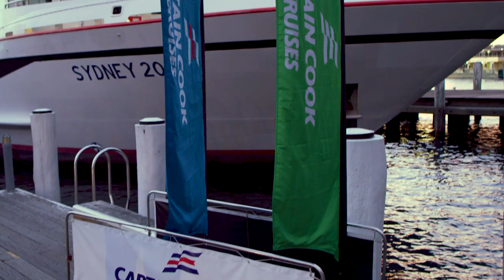Dinner on Sydney Harbour - Captain Cook Cruises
A fantastic dinner experience on Sydney Harbour.

MV Sydney 2000 features three dining decks and two private dining rooms, all with million dollar views, expansive viewing decks and a range of menu and entertainment options.